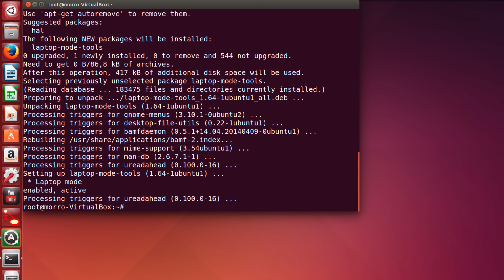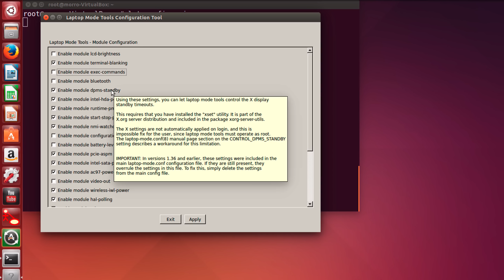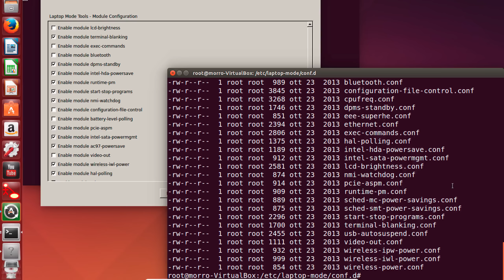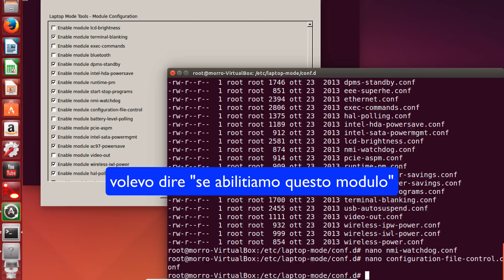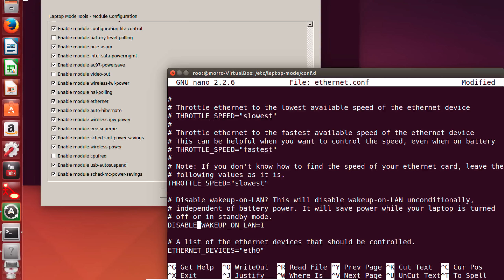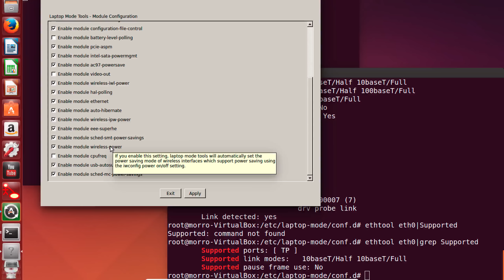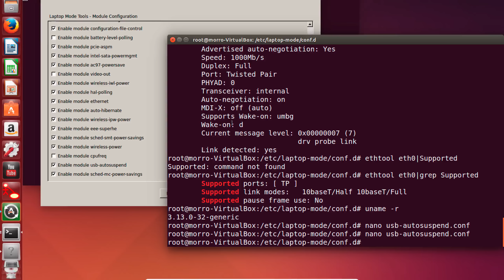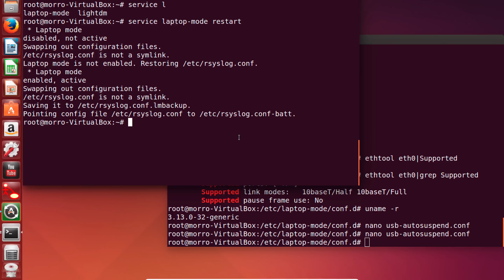Ottimiziamo PRESTAZIONI e BATTERIA su Linux!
Hai un portatile/laptop con Linux (Ubuntu, Debian ecc..) e hai notato che l'autonomia della batteria è inferiore, rispetto all utilizzo con windows o mac? Qui trovi importanti consigli per l'ottimizzazione della durata della batteria, tramite il lmt-tools (laptop mode tools). una serie di utility con ottimizzazioni di risparmio energetico: da ottimizzazioni livello kernel e governor della cpu, a ottimizzazioni per hardware specifici (schede wifi intel, HDA audio, ecc..) a ottimizzazioni per laptop di vari vendor (vedi eee pc laptop).
è sufficiente selezionare le ottimizazioni desiderate, e ottimizzare i file di configurazione delle relative, secondo le nostre esigenze.
buona fortuna e buon risparmio della batteria!